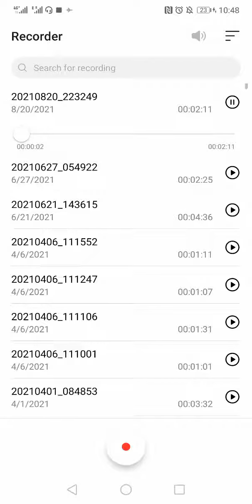Disposable, I am Disposable | Poem by Zenande | before the editing